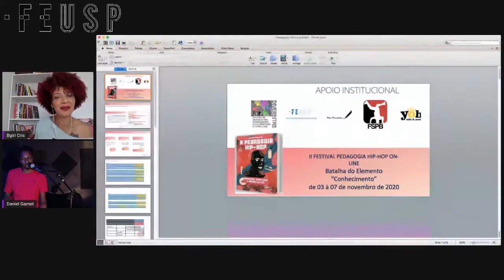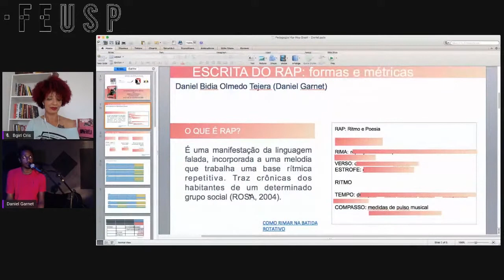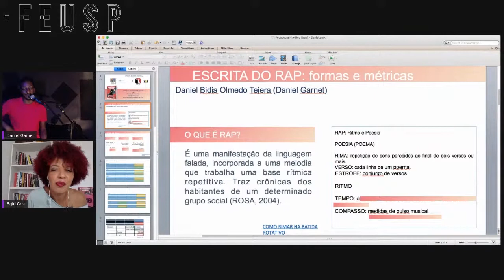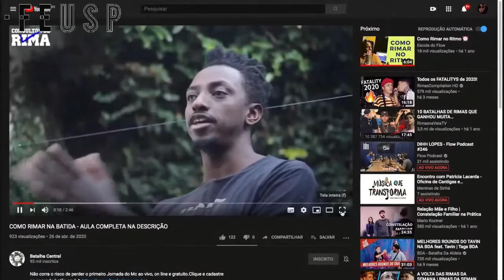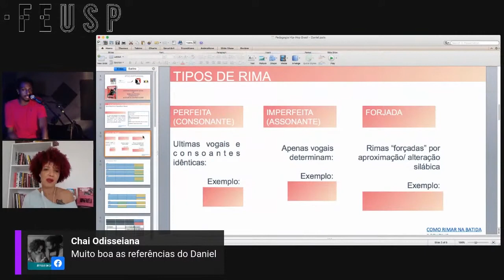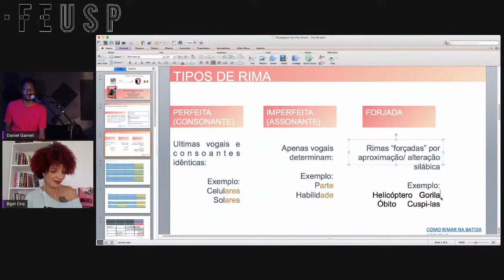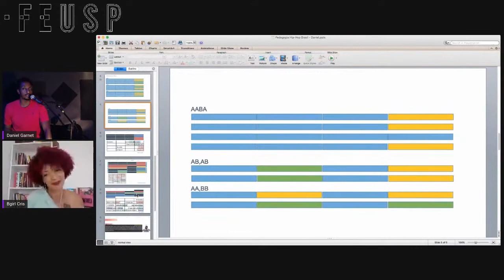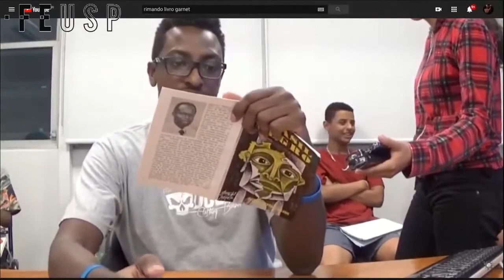Estrutura e esquema de rima no RAP